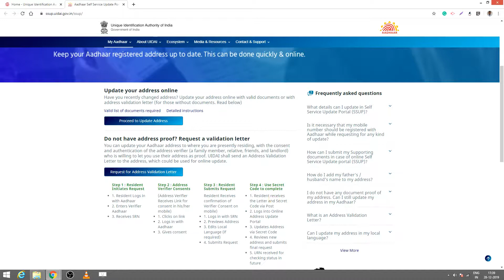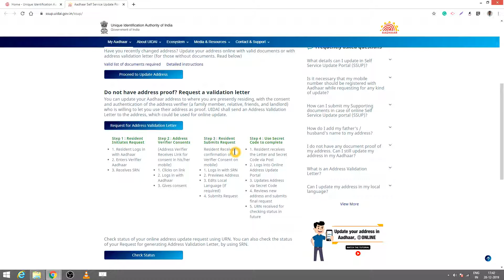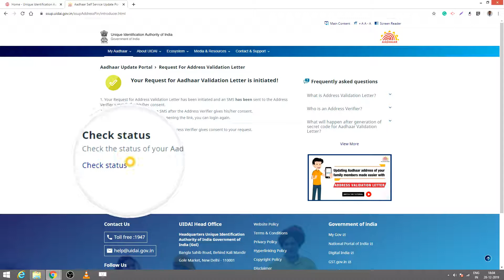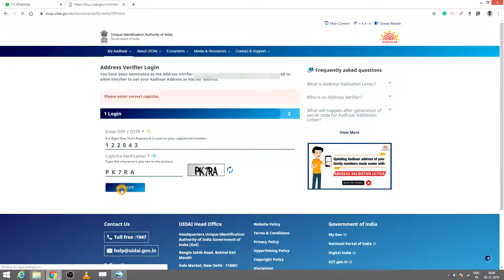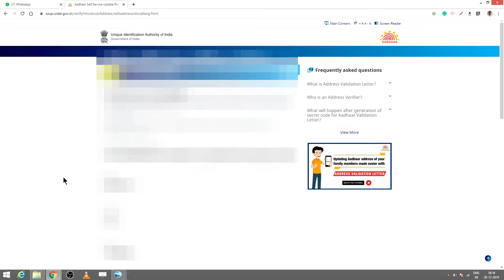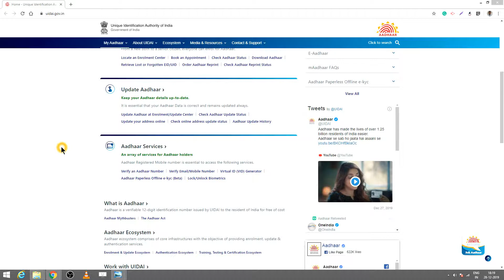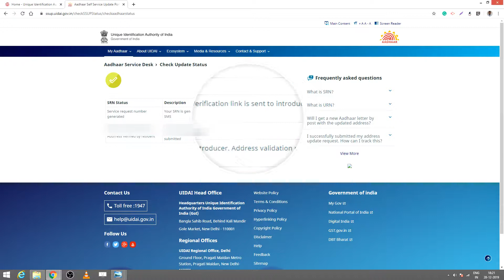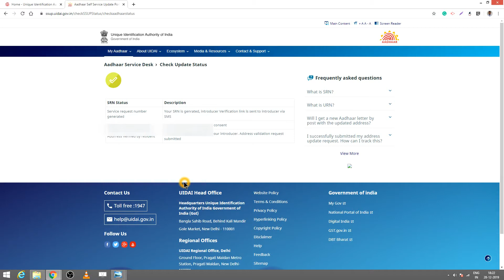Change Aadhaar Address - Without Address Proof Documents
If you do not have any address proof and want to change the address on the Aadhaar then follow these steps. let me know in case you have any queries.